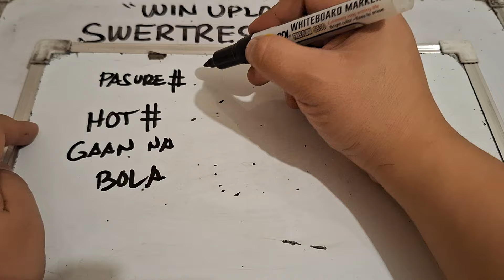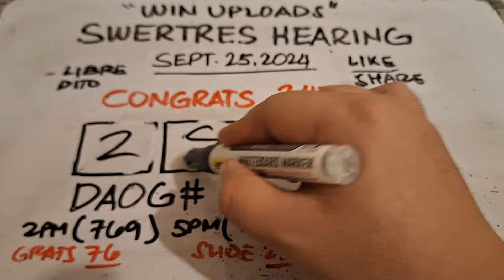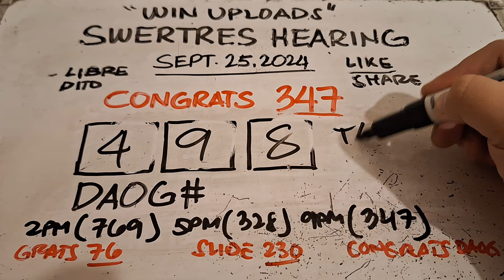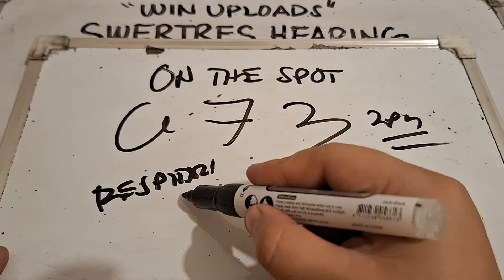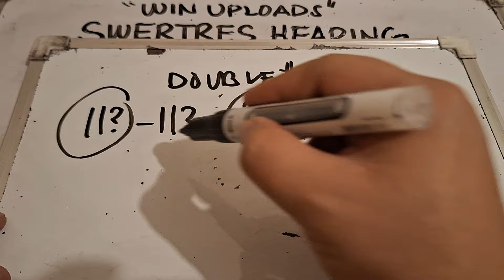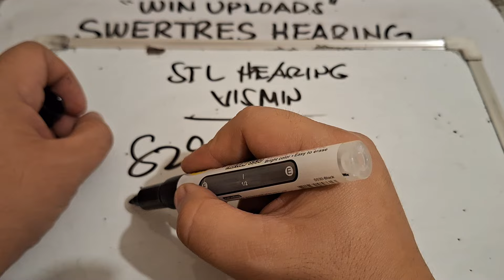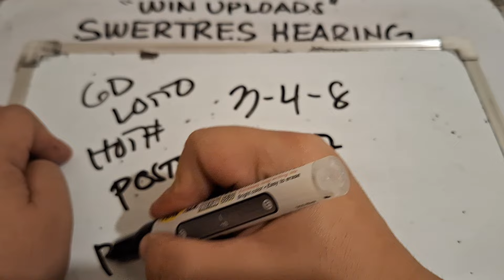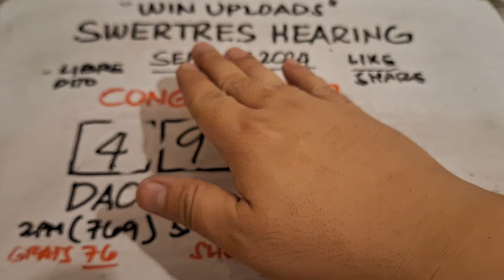SWERTRES HEARING TODAY DAOG SEPTEMBER 25, 2024 | CONGRATS 347